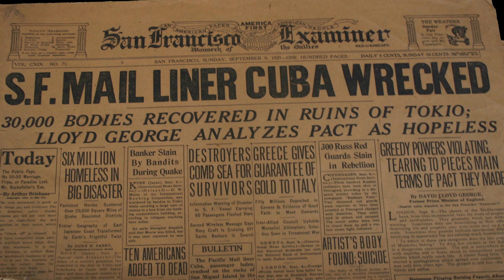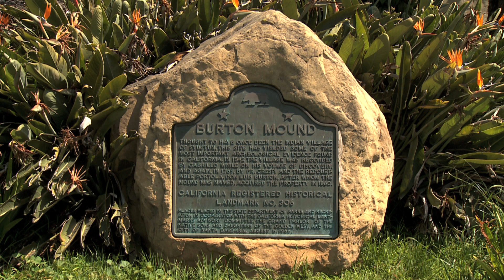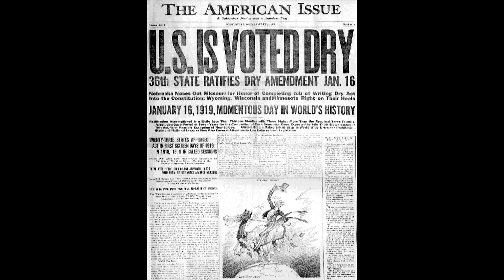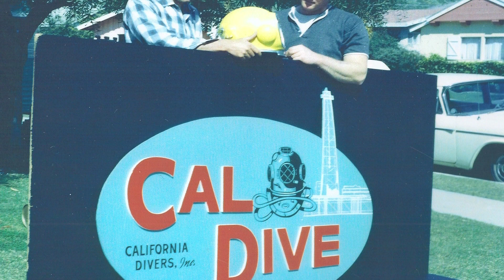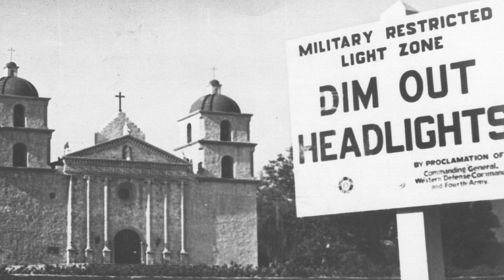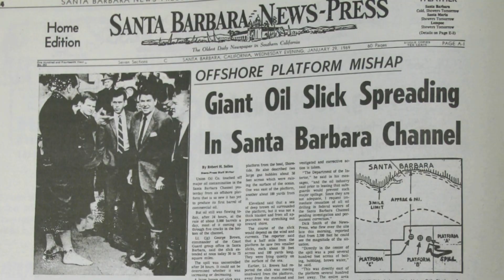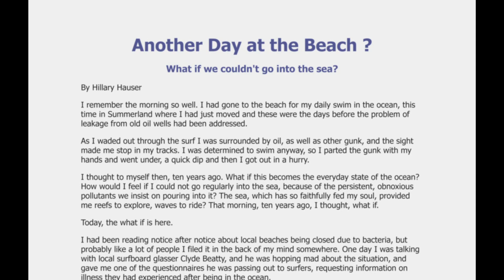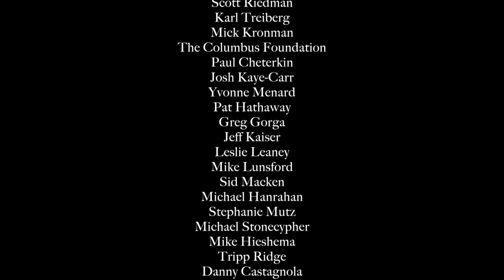Santa Barbara and the Sea